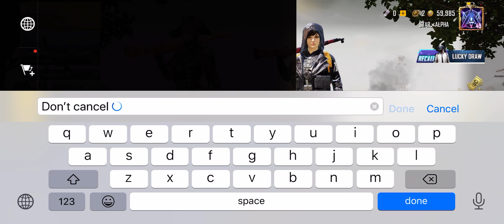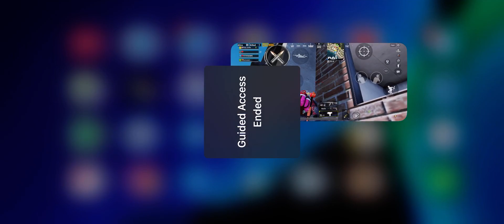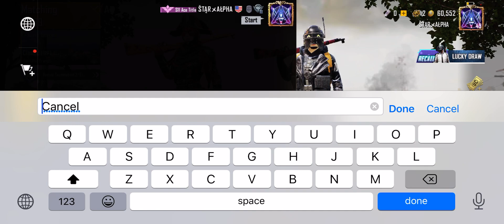pubgmobile /Star alpha\